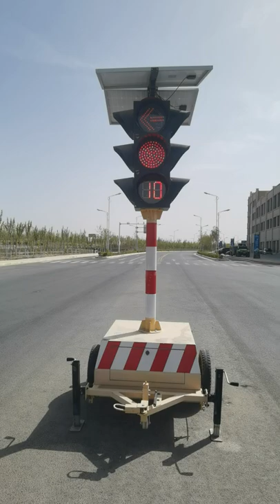Big wheel trailer-mouted solar portable traffic light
Big wheel trailer-mounted solar portable traffic light with countdown timer at intersections.we are manufacture with our own production line and great engineer team,so we have good ability to do customized products for our customers.my contact information: whatsapp/mobile:+ skype/email